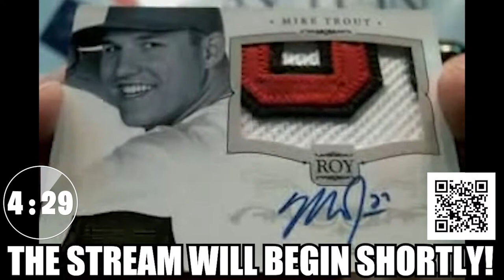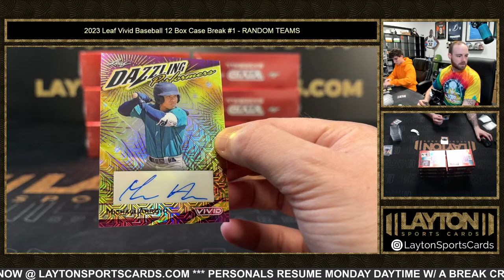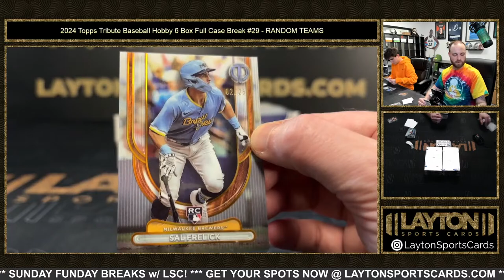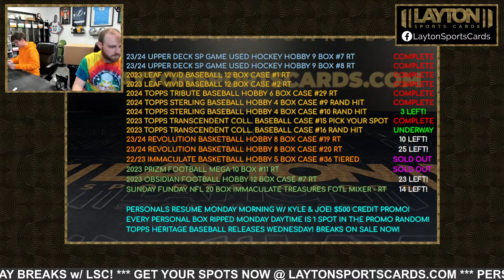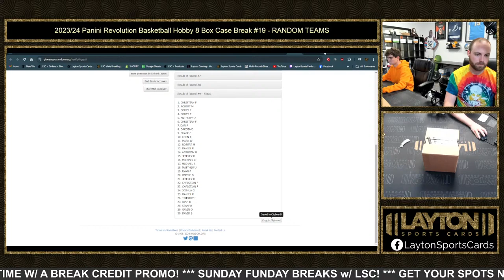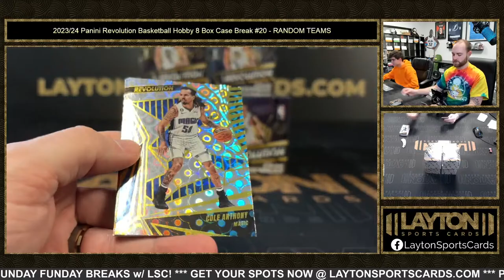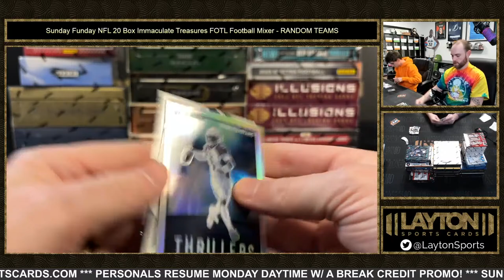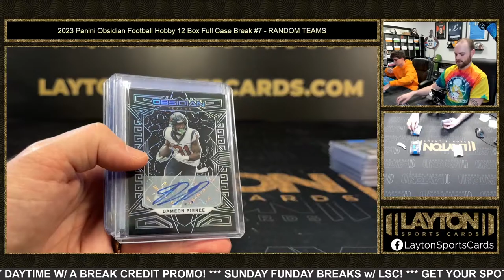Sunday Funday Breaks w/ Forrest & Matt!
Timecode
0:00 Intro
10:42 2023/24 Upper Deck SP Game Used Hockey Hobby 9 Box Half Case Break #7
32:16 2023/24 Upper Deck SP Game Used Hockey Hobby 9 Box Half Case Break #8
52:43 2023 Leaf Vivid Baseball 12 Box Case Break #1
1:31:21 2023 Leaf Vivid Baseball 12 Box Case Break #2
2:07:10 2024 Topps Tribute Baseball Hobby 6 Box Full Case Break #29
2:34:21 2024 Topps Sterling Baseball Hobby 4 Box Case Break #9
2:47:38 2023 Topps Transcendent Collection Baseball Case Break #15
3:25:35 2023 Topps Transcendent Collection Baseball Case Break #16
4:13:46 2024 Topps Sterling Baseball Hobby 4 Box Case Break #10
4:31:07 2023/24 Panini Revolution Basketball Hobby 8 Box Case Break #19
5:10:28 2022/23 Panini Immaculate Basketball Hobby 5 Box Case Break #36
5:43:17 2023/24 Panini Revolution Basketball Hobby 8 Box Case Break #20
5:58:37 2023 Panini Prizm Football Hobby Mega 10 Box Break #11
6:28:46 Sunday Funday NFL 20 Box Immaculate Treasures FOTL Football Mixer
7:36:06 2023 Panini Obsidian Football Hobby 12 Box Full Case Break #7